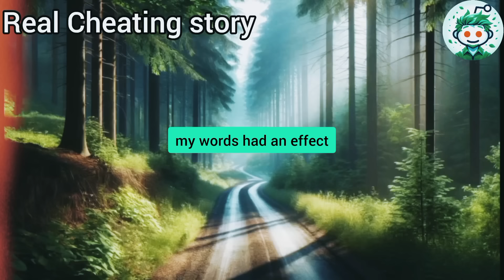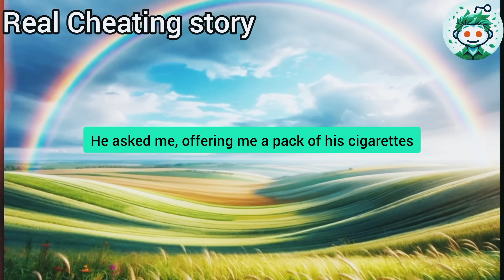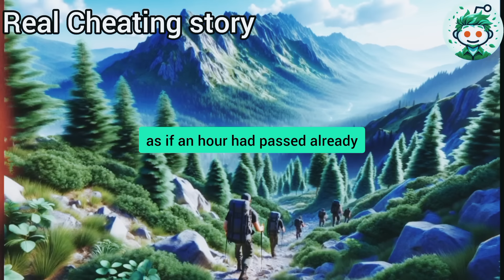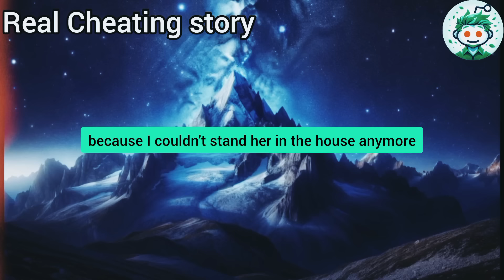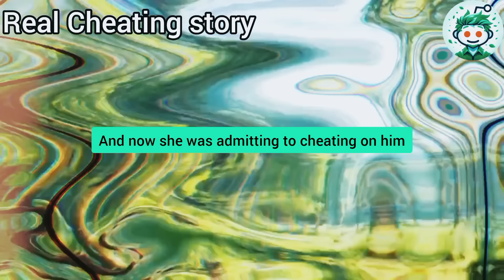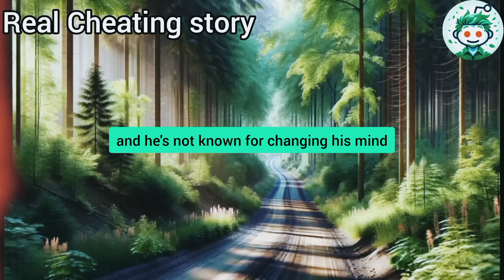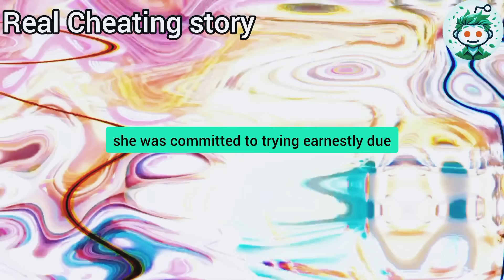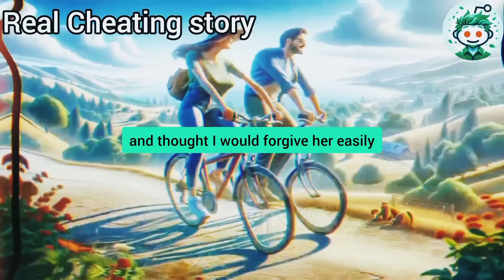My Cheating Wife And Our Guests Joked About My Inability To Handle My Drinks But My Son Quietly Pull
I woke up in the morning with a splitting headache and couldn't remember anything. My cheating wife and our guests joked about my inability to handle my drinks. But my son quietly pulled me aside and whispered, "Dad, I hid a camera in a toy, and you need to see this video..." My revenge was swift and ruthless...